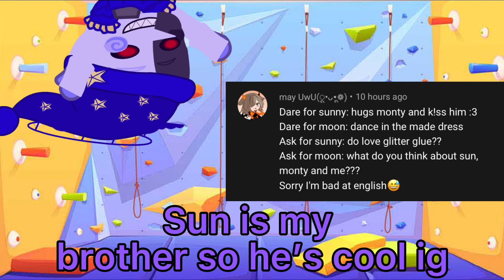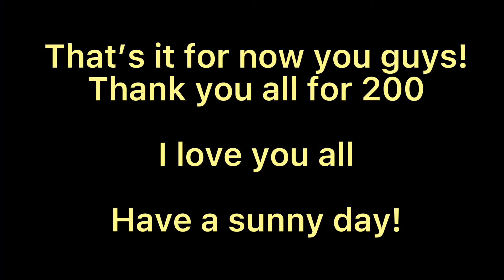200 subs special!! (!!Read desc!!)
I’m sorry if I missed your comment :(